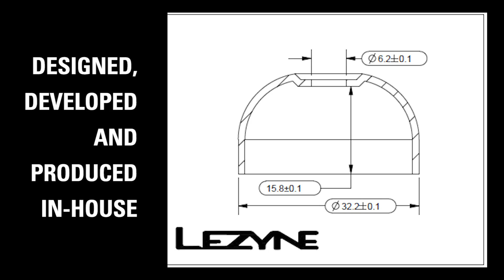Ding Meets Bling! | Engineered Cycling Bells by Lezyne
Designed, engineered and produced in-house, our new line of cycling bells will complement any cockpit out there. Put some bling with a ding on your bike today!